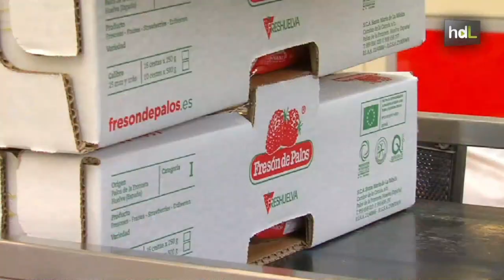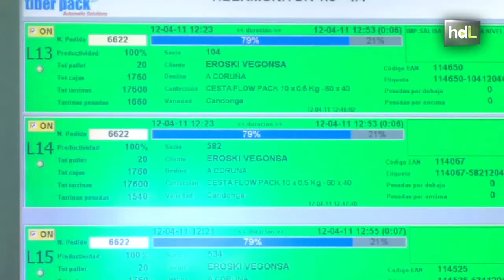HDL José A. Gómez, la unión de los freseros de Palos para ser los primeros productores mundiales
Detrás de la cooperativa onubense Santa María de la Rábida  está de la marca 'Fresón de Palos' y las historias de 150 productores, todos aquellos que a lo largo del tiempo se han ido sumando a esta sociedad para llevar el sabor de las fresas de este pueblo de Huelva a todas partes. Su pasado habla de unión y también su futuro. La empresa, de la que es vicepresidente José Antonio Gómez, está ampliando sus instalaciones para agrupar a todos los productores de Palos de la Frontera bajo nombre que ha copado los principales mercados de Europa. Da trabajo de forma estable a unas 500 personas y a más de 5.000 durante la campaña fresera.